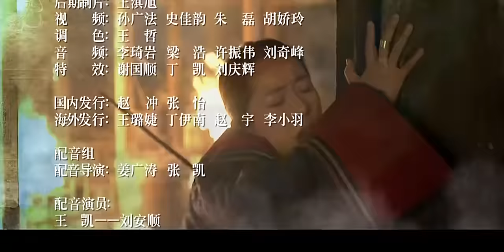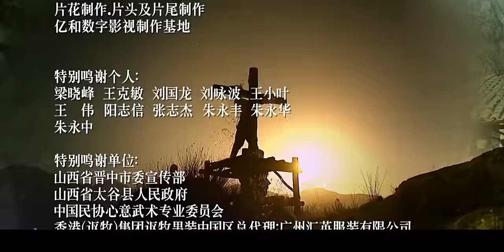ตอนที่ 24 | จ้าวตำนานพิทักษ์ยุทธภพ - The Great Protector (2014) | (ฮั่วเจี้ยนหัว , เจี่ยชิง)【ซับไทย】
🌟เรื่องย่อ : ในยุคการปฏิวัติซินไฮ่สมัยบั้นปลายการปกครองของราชวงศ์ชิง สำนักคุ้มภัยที่โด่งดังไปทั่วยุทธภพคือ สำนักคุ้มภัยไท่กู่  โดยมี “หลิวอันซุ่น” ศิษย์เอกผู้ได้รับความไว้วางใจจากอาจารย์ให้สืบทอดตำแหน่งหัวหน้าใหญ่สำนักคุ้มภัย แต่แล้วเหตุการณ์อันเลวร้ายก็ได้เริ่มก่อตัวขึ้นเมื่อเขาเป็นต้นเหตุทำให้ “หม่าขุย” ผู้อาวุโสศิษย์ร่วมสำนักต้องจบชีวิตลง อีกทั้งขบวนสำนักคุ้มภัยยังถูกโจรปล้นกลางทาง “หลิวอันซุ่น” สำนึกในความผิดจึงจำใจลาออกจากตำแหน่งหัวหน้าใหญ่สำนักคุ้มภัยไท่กู่และแล้ว “หลิวอันซุ่น” ก็ได้ตัดสินใจเดินทางไปยังเมืองหลวงเพื่อเปิดสำนักคุ้มภัยขึ้นมาใหม่  โชคชะตานำพาให้ “หลิวอันซุ่น” ผู้คุ้มภัยหนุ่มได้ผูกสมัครรักใคร่กับ “ลู่เหย่าถิง” จอมโจรสาวผู้เลอโฉม แต่ด้วยหน้าที่และภารกิจจุดยืนที่ต่างกันทำให้ความรักของพวกเขาทั้งคู่ต้องพบกับอุปสรรคขวากหนาม ติดตามเส้นทางชีวิตและความรักของเจ้าสำนักคุ้มภัย “หลิวอันซุ่น” กับ จอมโจรสาว “ลู่เหย่าถิง”